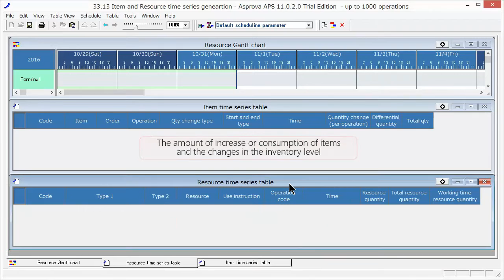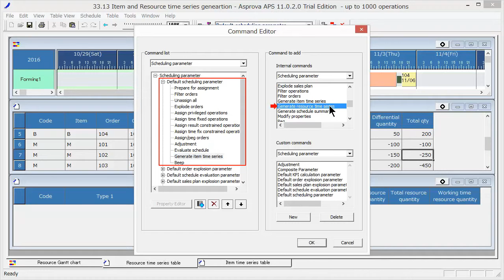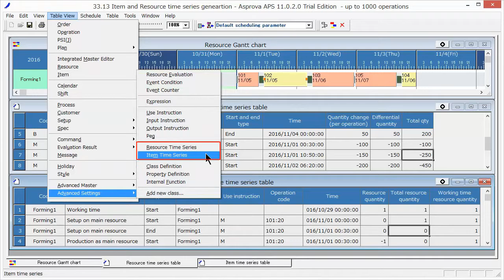33.13 Item and Resource time series geneartion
When using scheduling results for operation instructions, we sometimes require the amount of increase or consumption of items and the changes in the inventory level.
We may also want to output information about workers・assignments and working times.
We can create time series information such as these in Asprova.
For item information, we create [Item time series]. For resource information, we create [Resource time series].
We can create these by executing the relevant time series generation commands.
First, to create [Item time series], we add the [Generate item time series] command.
Let's add this to the "Default scheduling parameter".
When we reschedule, operations are assigned, and new information is created in the [Item time series] table.
This table shows the increase and consumption, time, and quantity of each item.
[Inventory (fluctuation)] indicates production completion or reception. [Consumption] indicates loading into a given process.
[Total qty] that is less than zero indicates shortage.
Next, let's create a [Resource time series].
Let's add a [Generate resource time series] command to the [Default scheduling parameter], and reschedule.
The [Resource time series] table shows task types (e.g., Setup, Production), assignment target resources, times, and resource quantities.
We can show these tables by clicking [Table view] → [Advanced Settings] → [Item Time Series] or [Resource Time Series].
Note that if the [Item Time Series] or [Resource Time Series] table has not been generated, the corresponding command does not appear in the menu.

For details on item time series and resource time series, see the online help.